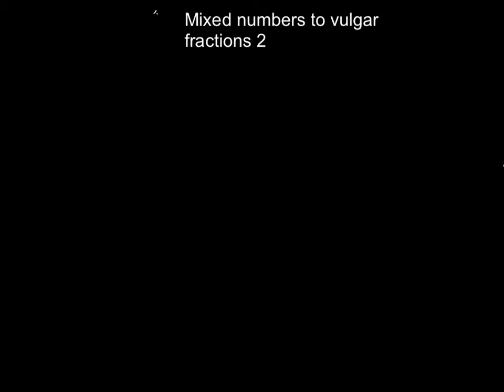mixed to vulgar2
Using dienes to change mixed to vulgar